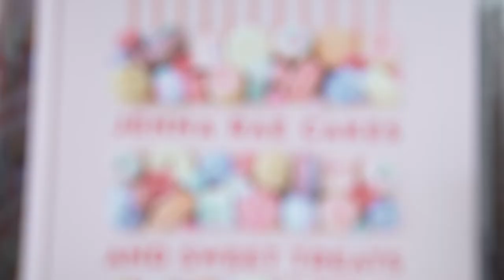Small Business Stories: Jenna Rae Cakes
To dig into Jenna Rae Cakes and learn how Payworks helps their team focus on growing the business and serving the community, please check out this Small Business Story: